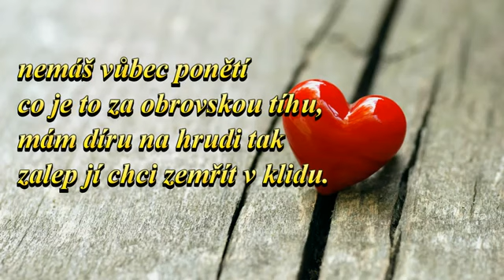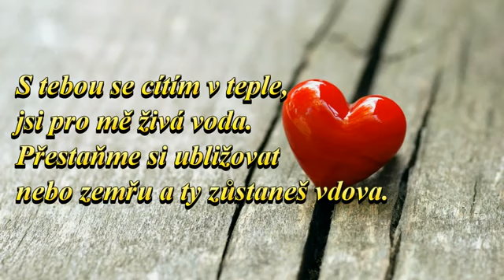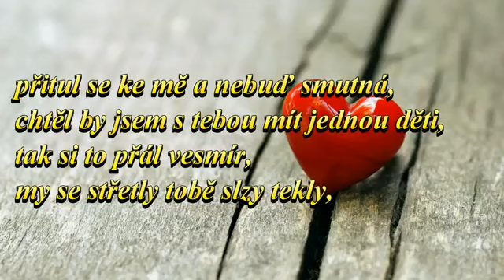duff- srdce z ledu